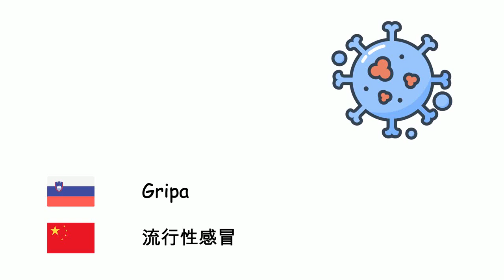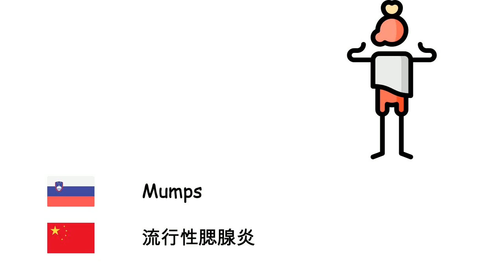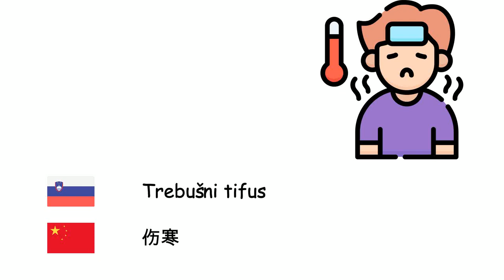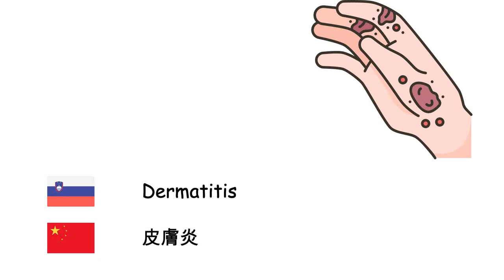Bolezni (Kitajščina) (sl-zh)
Fone TV
sl-zh-29
疾病 (汉语)
Bolezen - 疾病
Gripa - 流行性感冒
Prehlad - 普通感冒
Driska - 腹瀉
Astma - 哮喘
Norice - 水痘
Davica - 白喉
Malarija - 疟疾
Ošpice - 麻疹
Meningitis - 脑膜炎
Mumps - 流行性腮腺炎
Pljučnica - 肺炎
Tetanus - 破傷風
Tuberkuloza - 结核病
Oslovski kašelj - 百日咳
Črne koze - 天花
Steklina - 狂犬病
Kuga - 鼠疫
Gonoreja - 淋病
Trebušni tifus - 伤寒
Kolera - 霍亂
Vranični prisad - 炭疽病
Akne - 痤疮
Bronhitis - 支气管炎
Demenca - 失智症
Sladkorna bolezen - 糖尿病
Epilepsija - 癫痫
Protin - 痛风
Garje - 疥疮
Dermatitis - 皮膚炎
Alergija - 过敏
Rak - 癌症